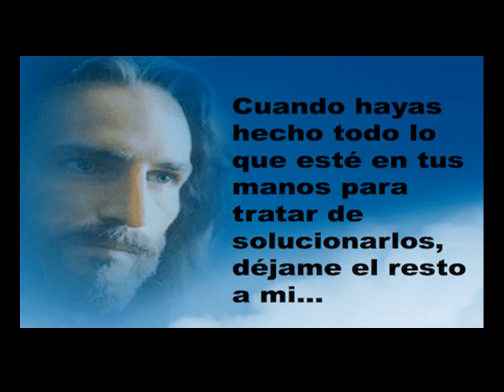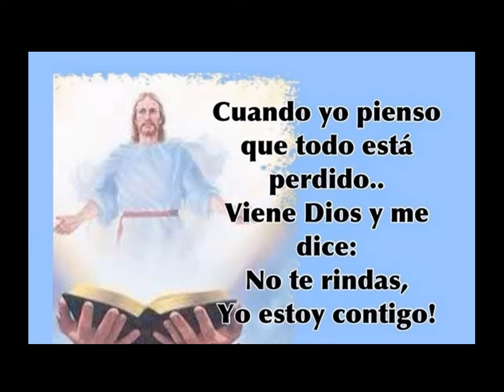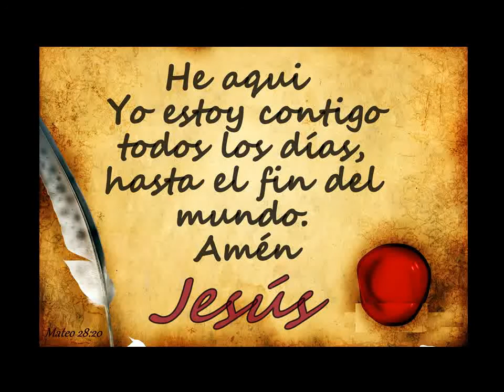David Obregon (Yo estoy contigo)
Cuando yo pienso, que todo esta perdido...
viene Dios y me dice:
No te rindas yo estoy contigo.